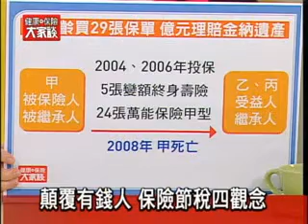健康保險大家談957集2－保險節稅 小心踩地雷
現代保險雜誌製作「健康保險大家談」電視節目，邀請現代保險健康理財雜誌編輯和觀眾朋友談談，利用保險節稅有哪些地雷不能碰？年金險保單有哪些稅務問題？美國肥咖法案又跟國人有哪些關係？